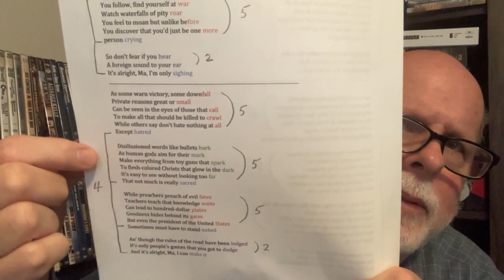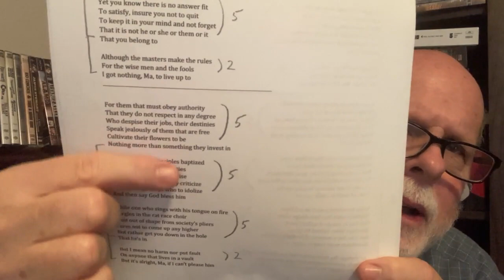Lyrical Review of Bob Dylan's "It's Alright, Ma (I'm Only Bleeding)"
Appreciative commentary on Bob Dylan's masterful "It's Alright, Ma (I'm Only Bleeding)" from his 1965 album "Bringing It All Back Home".